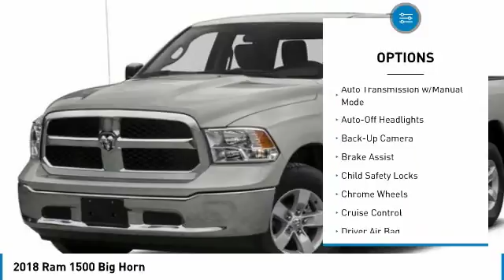2018 Ram 1500 JS276687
2018 RAM 1500 Paramus, NJ
Stock# JS276687

Delivers 21 Highway MPG and 15 City MPG! This Ram 1500 boasts a Regular Unleaded V-8 5.7 L/345 engine powering this Automatic transmission. WHEELS: 20  X 8  ALUMINUM CHROME CLAD, TRUE BLUE PEARLCOAT, TRANSMISSION: 8-SPEED AUTOMATIC (8HP70).

* This Ram 1500 Features the Following Options *
QUICK ORDER PACKAGE 27S BIG HORN , TRAILER BRAKE CONTROL, TIRES: P275/60R20 OWL AS, REAR WINDOW DEFROSTER, MONOTONE PAINT, MANUFACTURER'S STATEMENT OF ORIGIN, LOCKING LUG NUTS, HEATED SEATS & WHEEL GROUP, GVWR: 6,900 LBS, FRONT & REAR RUBBER FLOOR MATS.

Test drive this must-see, must-drive, must-own beauty today at Dodge Chrysler Jeep Ram Of Paramus, 315 Rt 4 West, Paramus, NJ 07652.